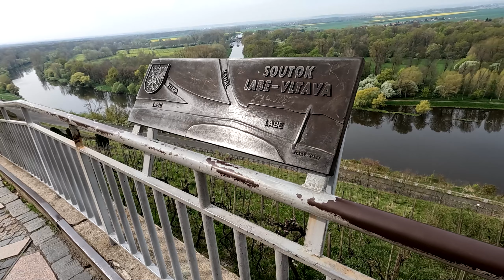🇨🇿 МЕЛЬНИК ЛУЧШЕ ПРАГИ? ЧЕХИЯ, КАК ОНА ЕСТЬ... @Николай Боруцкий ​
Путешествую по разным городам Чешской Республике.
Сегодня мы в городе Мельник, недалеко от Праги.

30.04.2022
Camera: GoPro HERO10 Black  ( 2,7K 60fps )

ИПОТЕКИ, ИНВЕСТИЦИИ, СТРАХОВАНИЕ В ЧЕХИИ
(в заявке указать: интересующий продукт, город проживания и документы по каким легально пребываете в Чешской Республике)

Если вы считаете, что мой труд достоин вознаграждения, то можете помочь финансово этому каналу на его развитие:

PrivatBank Ukraine UAH - 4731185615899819 Mykola Borutskyi